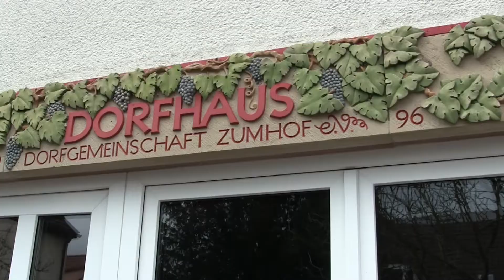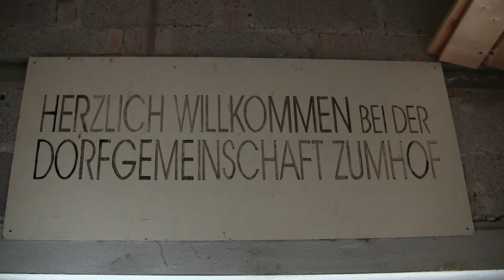Hier entsteht ein Cidre - Dorfgemeinschaft Zumhof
Die Dorfgemeinschaft Zumhof hat ein neues Projekt in Angriff genommen. Die "professionelle" Produktiuon eines Cidres aus den
heimischen Streubobstwiesen.